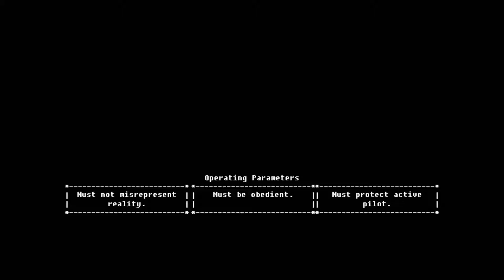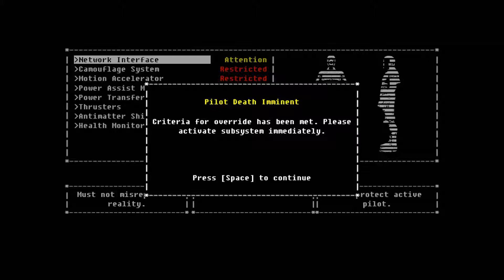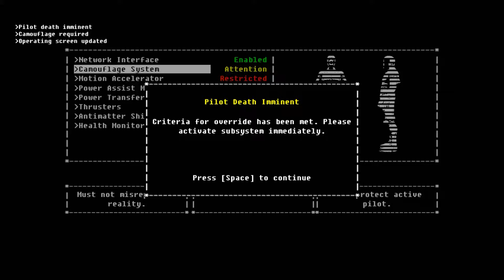The Fall - Part 1 - Episode 1 (Activation)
Original upload date: 24 August 2014 at 15:44